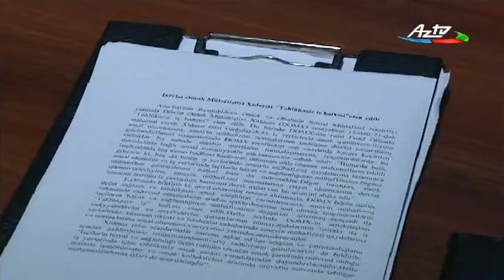Dövlət Əmək Müfəttişliyi Xidməti “Təhlükəsiz iş həftəsi”elan edib